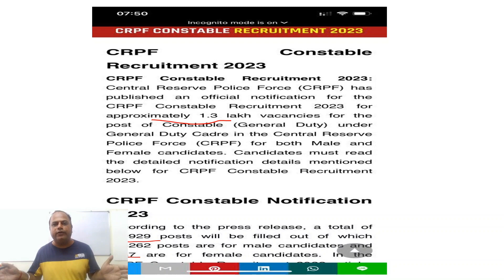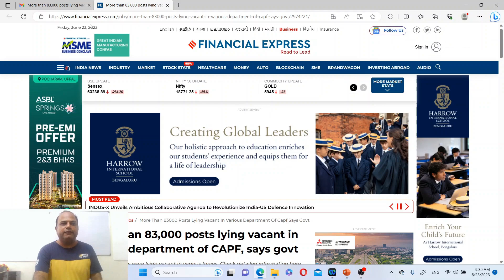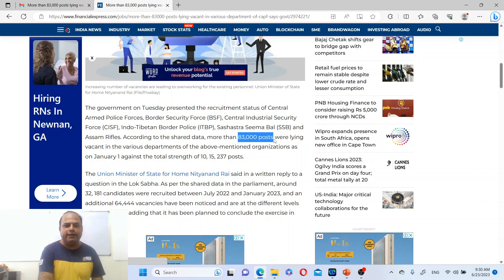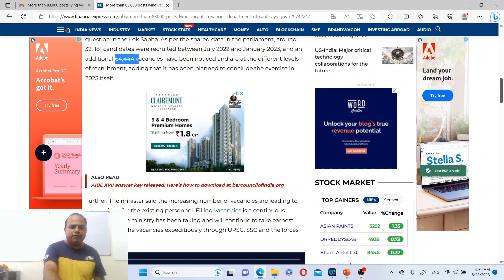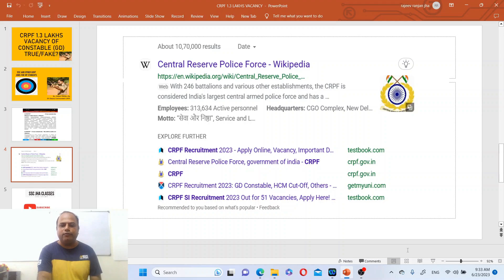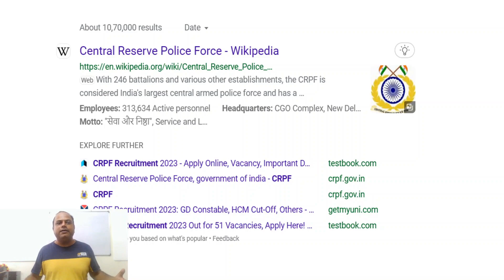1.3 LAKHS VACANCY IN CRPF TRUE/FAKE?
1.3 LAKHS VACANCY IN CRPF TRUE/FAKE?

In this video we will analyze that 1.3 lakhs vacancy of constable in CRPF is true or not? For better understanding of wider audience I have spoken in Hindi language. we will also see how much is the realistic vacancy position as per the available authentic source in public domain.

If you're passionate about serving your country and seeking an adventurous career in law enforcement, this is the opportunity you've been waiting for.

In this video, we provide a comprehensive overview of the SSC GD Constable Recruitment process, guiding you through each step to ensure you're well-prepared and confident. Our team of experts has meticulously researched and analyzed the official notification, syllabus, and exam pattern, so you can stay ahead of the competition.

Join us as we dive into the details of the recruitment process, covering important topics such as eligibility criteria, application procedure, and key dates. We'll also discuss the various stages of the selection process, including the computer-based examination, physical efficiency test, physical standard test, and the final medical examination.

To maximize your chances of success, we'll share valuable insights on how to effectively prepare for each stage of the selection process. From understanding the exam syllabus and marking scheme to recommending the best study resources and strategies, we've got you covered.

Additionally, we'll address frequently asked questions and debunk common myths surrounding the SSC GD Constable Recruitment, ensuring that you have accurate information at your disposal. Our goal is to empower you with the knowledge and confidence needed to excel in this competitive exam.

Whether you're a first-time aspirant or have attempted the SSC GD Constable exam before, this video is a must-watch to gain a comprehensive understanding of the 2023 recruitment process. Prepare to embark on an exciting journey towards a rewarding career in the paramilitary forces.

Don't miss out on this opportunity to be part of India's prestigious law enforcement agencies.
Join us now and let's unlock your potential as we gear up for the SSC GD Constable Recruitment 2023!